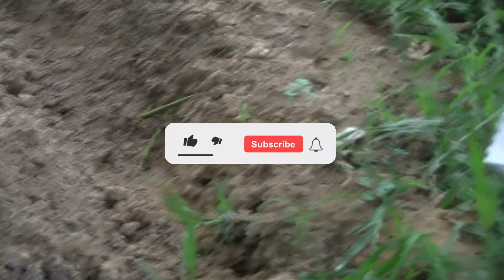Sweet Lime(Mitha) Air Layering | قلم سے میٹھا اگائیں ایک سال میں | Complet info with Live Experiment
Assalaam U Alaikum Everyone..
The purpose of this channel is to give true information about Gardening, and tell about easy and effective methods of Gardening and Cooking Ideas, Cooking recipies and some different countries foods making with easy way.

1st Video Uploaded Date: 17 Jan 2024
1. Gardening.
2. Cooking.
3. Vlogs. (Cooking and Traveling)